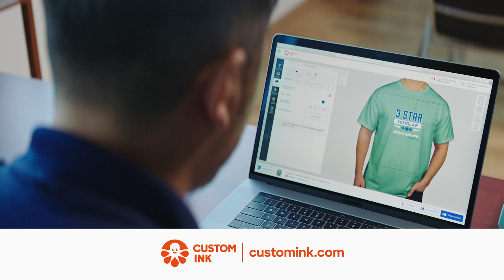Ben Testimonial (:30) 2019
Custom t-shirts can help inspire and motivate students. Watch how Ben brings the whole school together through custom apparel. Start your own story at customink.com!

And learn how t-shirt rewards can work for your school or business